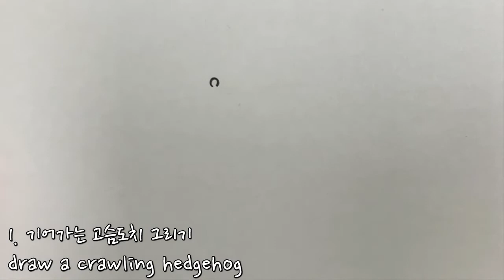고슴도치 그리기 _ 고슴도치 일러스트 _ 고슴도치 캐릭터 _ How to draw a Hedgehog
📌구독 버튼을 꾹 눌러주시면 매일 새로운 드로잉이 배달됩니다.

매일 디디와 함께 그려요
작은 행복이 연습장 가득 차곡차곡 채워질 거예요